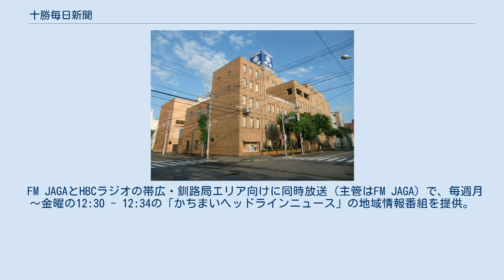十勝毎日新聞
十勝毎日新聞（とかちまいにちしんぶん）は日本の新聞。
北海道十勝管内中央部の帯広市に本社を置く十勝毎日新聞社が、帯広・十勝管内に向けて新聞（夕刊のみ）を発行している。
愛称は勝毎（かちまい）。
発行部数は77,393部（2020年10月現在、日本ABC協会調べ）。
全国郷土紙連合加盟。
 帯広市を中心とした十勝管内では普及率が高く、同管内での発行部数と市場占有率では北海道内で7割のシェアを持つとされる北海道新聞を上回る。
他紙と違い紙面に社説が存在しない。
十勝地方の基幹産業である農業関連の記事が多い。
題字の字紋にも地元の主要農産物であるアズキとテンサイ、サイロの絵柄が1962年（昭和37年）以来使われてきたが、創刊記念日の2009年（平成21年）9月27日付紙面からサイロの部分を牛に変更した。
初代社長の林豊洲による創業以来、十勝毎日新聞社グループ各社は、十勝毎日新聞をはじめとした観光などさまざまな企業活動をしていることから、十勝管内の地域経済に強い影響を持っている。
地元メディア、帯広シティーケーブル（OCTV）、エフエムおびひろ（FM-JAGA）（コミュニティ放送局）、並びに函館地区で発行する地方新聞函館新聞を傘下にもつ他、北海道ホテル、十勝川温泉の第一ホテル、一次産業を飲食から応援するダイニングl十勝農園、森林造成事業として十勝千年の森なども運営している。
毎年夏には勝毎花火大会を主催している。
 全国紙との提携としては朝日新聞の有料電子版である朝日新聞デジタルのダブルコース（十勝毎日新聞の配達地域限定）の申し込みが可能である。
また、夕刊のみの発刊のため夜間に輪転機を使用しない事から、朝日新聞（2008年3月開始、2018年1月終了）、読売新聞、聖教新聞など、直接競合しない他紙の受託印刷も実施している。
なお、毎日新聞社とは一切資本関係は無い（これは、信濃毎日新聞など「－毎日」を名乗る各紙とも同様）。
ちなみに2004年（平成16年）、2005年（平成17年）には毎日新聞社などと合同で世界ラリー選手権の「ラリージャパン」を主催していた。
また、朝日新聞・テレビ朝日系列の北海道テレビ放送と提携している。
さらにエフエム・ノースウェーブの第2位株主でもある。
 1995年（平成7年）10月より、記事に記者名を併記する署名記事を原則化した。
テレビCMは全国規模のCMコンクールでの入賞も多い。
 グループ企業を含めた歴史については社史を参照。
 当日夕方から夜間と翌日分と合せた1日半分の番組表を掲載している。
テレビ北海道(TVh)が2011年11月に帯広送信所を開局し十勝管内の一部で放送を開始する以前から、帯広シティーケーブルテレビでの再配信が行われたことから番組表を載せていた（但し、チャンネル表示は「OCTV26」=帯広シティーケーブルにおけるアナログ配信26チャンネルの意味で表示されていた）。
TVhは士幌町・上士幌町・大樹町・足寄町・陸別町を除く十勝管内でアナログ放送を遠距離受信できる世帯があったが、デジタル放送においては物理チャンネルの重複（足寄・広尾両中継局でNHKデジタル教育テレビの物理チャンネルに札幌局のTVhデジタル放送と同じ14chを使用しているため）による事情から、アナログ放送視聴不可能だった5町に加え、中札内村・更別村・広尾町・本別町・浦幌町でも視聴不可能になっているほか、それ以外の十勝管内の市町村でも受信可能世帯が減少していた（市町村別の詳細は市町村別ロードマップを参照）。
但し、先述の通り、2011年11月に帯広送信所がデジタル新局として開局することが決まっており、10月24日に試験放送を開始したため、一部地域を除きデジタルでの難視聴が解消された。
 FM JAGAとHBCラジオの帯広・釧路局エリア向けに同時放送（主管はFM JAGA）で、毎週月～金曜の12:30 - 12:34の「かちまいヘッドラインニュース」の地域情報番組を提供。